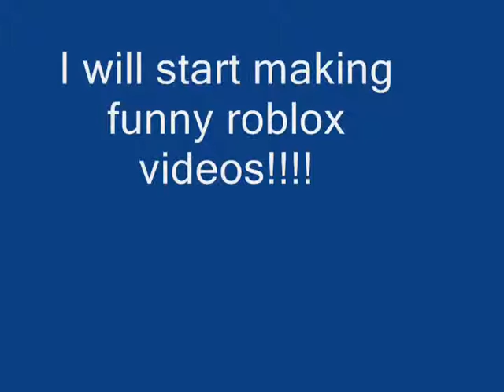New season 3 intro!!!!!!!!!!!!!!!!!!!!!!!!!!!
Its gonna be an awesome season